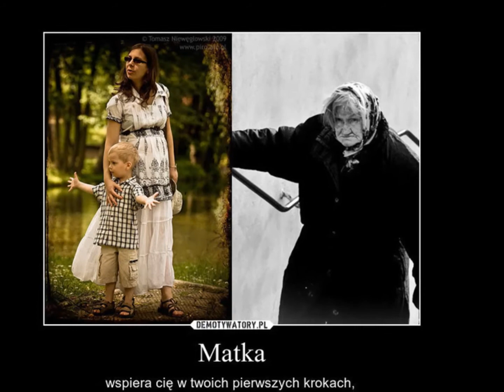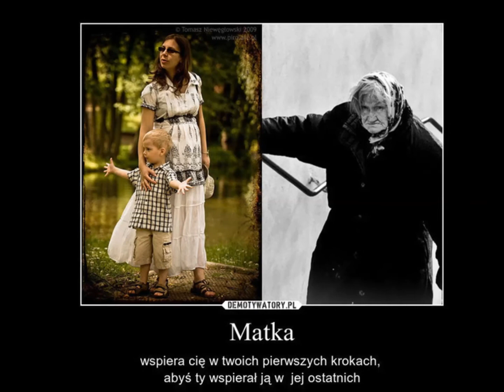MAMO ( Boys) - Śpiewa : Artur i Jola